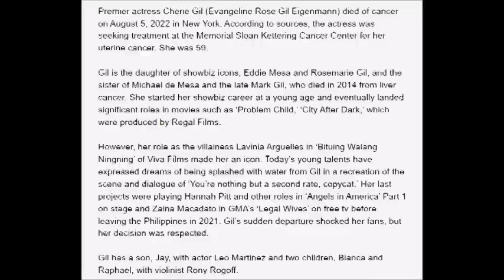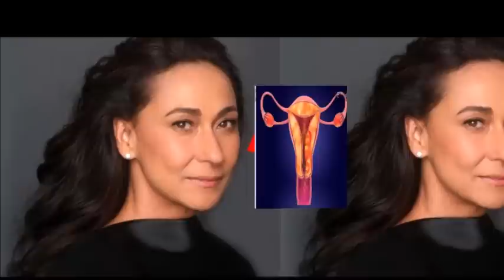ACTRESS NA SI CHERRY GIL PUMANAW DAHIL SA ISANG URI NG SAKIT ANG BUONG DETALYE ALAMIN!!